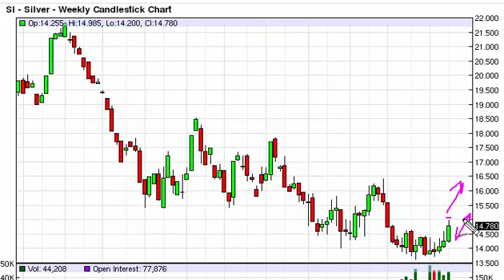Silver Prices forecast for the week of February 08 2016, Technical Analysis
- February 08 2016 commodity weekly technical analysis for the Silver commodity.Find more information about Forex and Commodities News Analysis Fundamental Analysis and Brokers on FX Empire